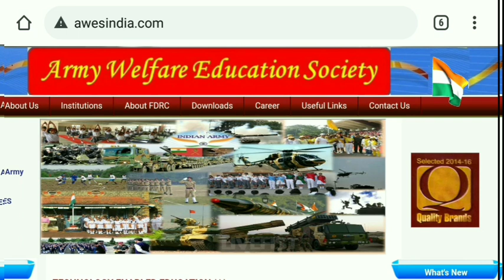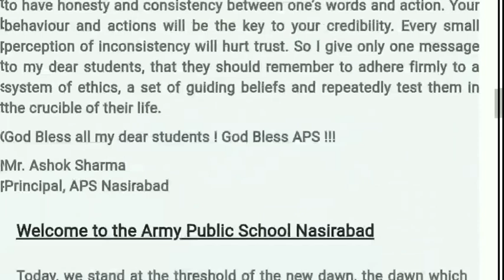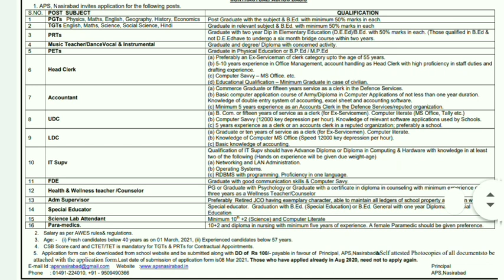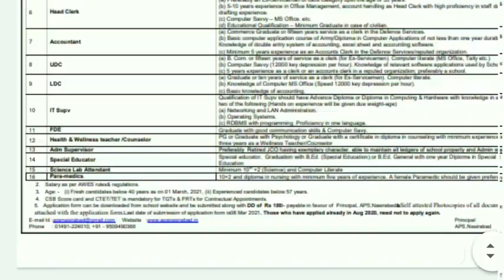Army Public School Vacancy 2021 | Rajasthan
aps nasirabad vacancy
aps ajmer vacancy
Let's Learn Maths
special educator vacancy
head clerk vacancy
udc ldc vacancy
paramedics vacancy
accountant vacancy